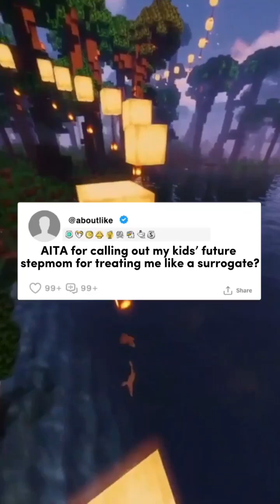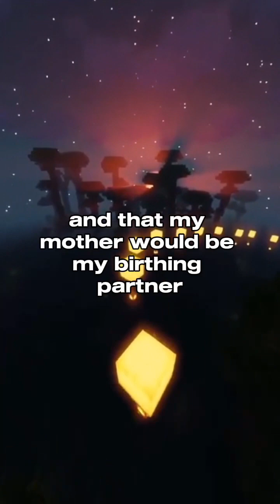Stepmom is treating me like a surrogate...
Stepmom is treating me like surrogate